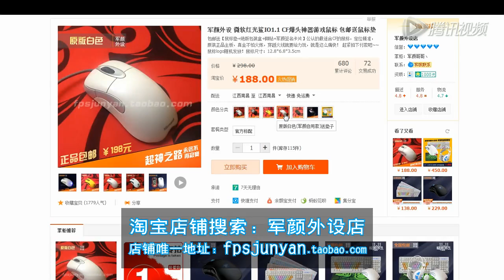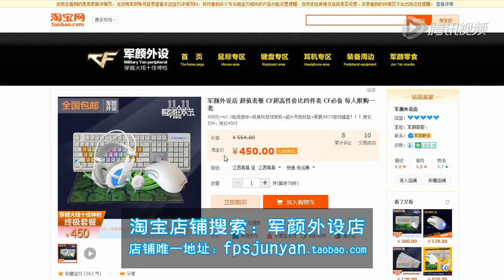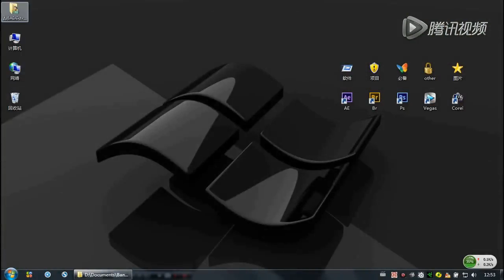Highlight CrossFire 184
Highlight CrossFire of CrossFire China
Trying to build up the best crossfire channel on youtube.